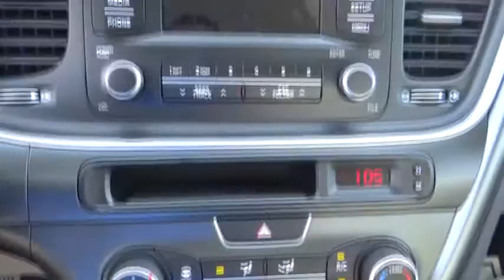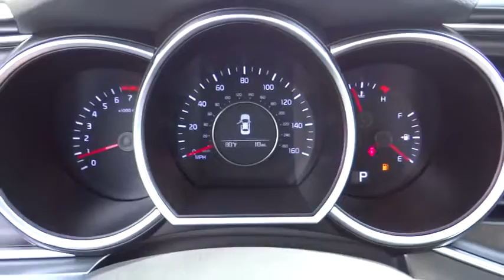2015 Kia Optima Victorville, Fontana, Pomona, San Bernardino, Hesperia, CA 8154142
2015 Kia Optima

Valley-Hi Kia
14673 Civic Drive